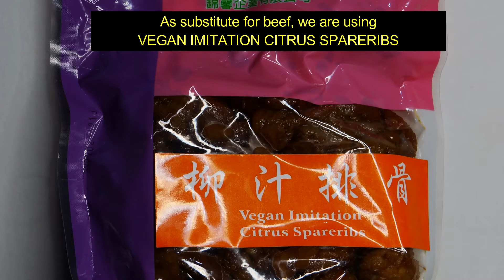Vegan Beef Asparagus in Oyster Sauce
We are trying out a plant- based diet due to health concerns.
Here is my take on Beef Asparagus in Oyster sauce. Hope you like it!

Ingredients:
Vegan Imitation Citrus Spareribs
4 cloves of garlic
asparagus
1 medium carrot
1 bellpepper
salt & pepper
olive oil
3 tbsp. oyster sauce
1 tsp. soy sauce
slurry